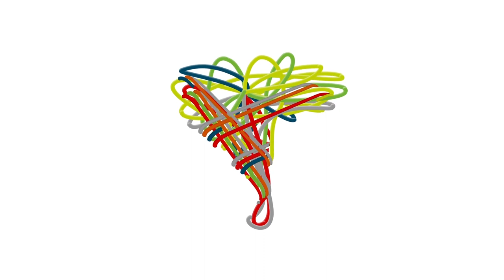Joseba Asiron, candidato de EH Bildu a la alcaldía de Iruñea